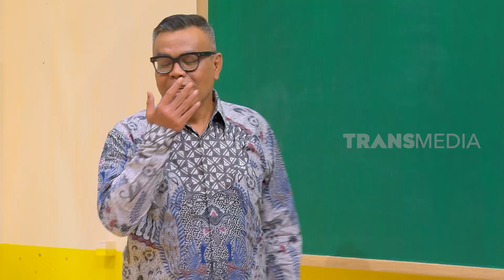Tyo Kesetrum, Teh Shanty Panik! | ANAK SEKOLAH (20/06/22) Part 1